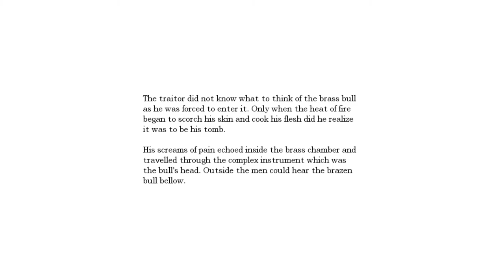Let's Play: Amnesia Part 26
Yippe, es geht weiter! Nach langer Deus Ex Pause mal wieder neuer Stoff für unser Amnesia LP ;)

Wir trauen uns frischer Kräfte an den "Choir". wo eigentlich keiner so recht weiß was das überhaupt sein soll.

Bitte verklagt uns nicht!!! :(
.keine Ahnung für was man das jetzt tun sollte aber. MACHT ES BITTE NICHT!

Viel Spaß ;)